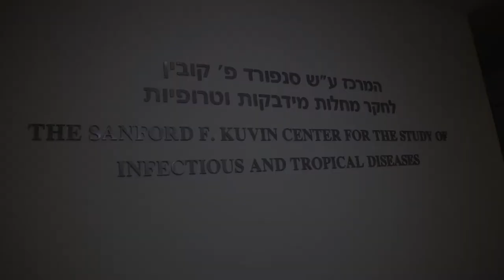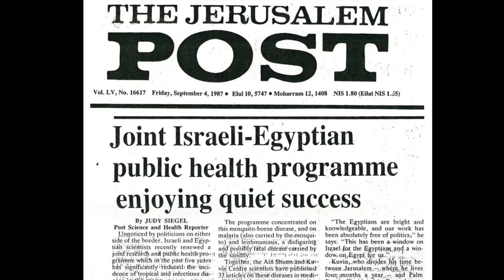The Kuvin Center for the Study of Infectious and Tropical Diseases at the Hebrew University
The Sanford F. Kuvin Center for the Study of Infectious and Tropical Diseases was established in 1976 and is presently part of the Department of Microbiology and Molecular Genetics within the Institute for Medical Research Israel – Canada in the Faculty of Medicine. The Kuvin Center focuses on the promotion of interdisciplinary research in parasitology and tropical medicine, the development of training programs, and regional and global cooperative health. As Dr. Kuvin said many times, “diseases, and the vectors that carry them, do not recognize borders…the prescription for peace is through cooperative science.”